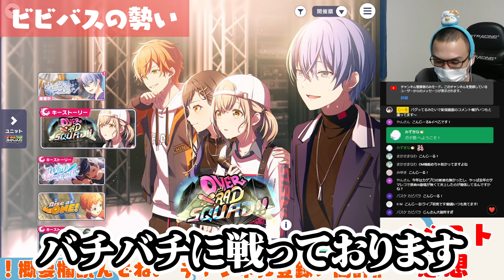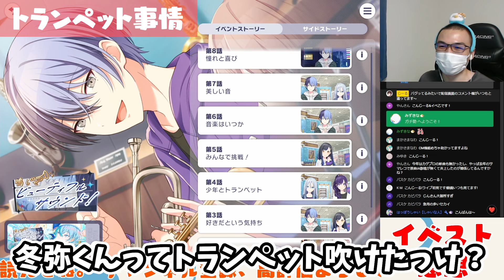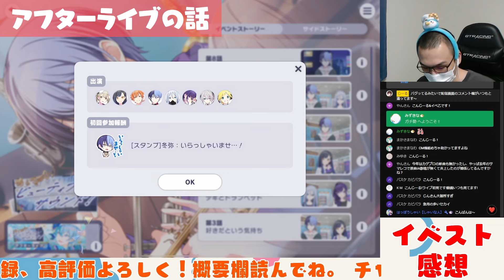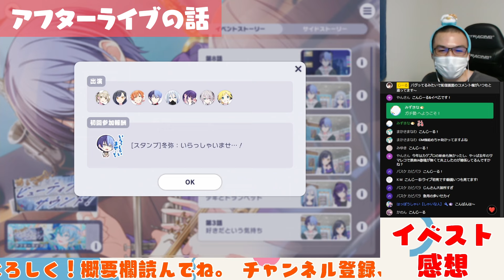【プロセカ】青柳冬弥と宵崎奏の意外な共通点が判明。予想外な組み合わせだったイベント『鳴らせビューティフルサウンド！』感想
今日の一言
「咲希ちゃんの出番0.3話。」

※この動画はあくまでもじーるの主観での感想で、この考えを強要するような意図はありません。

■プロジェクトセカイ カラフルステージ！

編集：るる

効果音ラボ